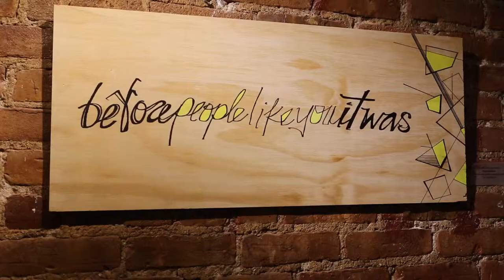Women Empowerment 2016 in NYC with PAVLINA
Hey! I'm at the La Maison d'Art in NYC with women out to make a difference- it's the WOMEN EMPOWERMENT Event with plenty of inspiration, motivation and ...empowerment! I'm with HIPATIA LOPEZ to talk about entrepreneur skills and her Empanada Fork,  MelimeL of Digital Art Design and Tasty Keish of BondFire Radio
The Pavlina Show airs on radio stations across the nation:)